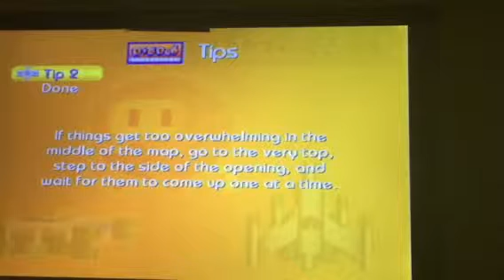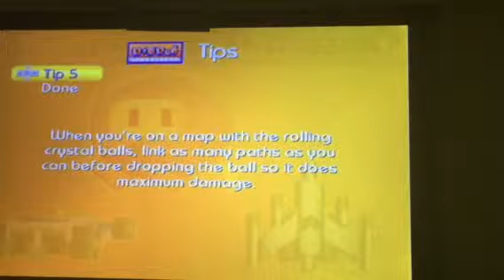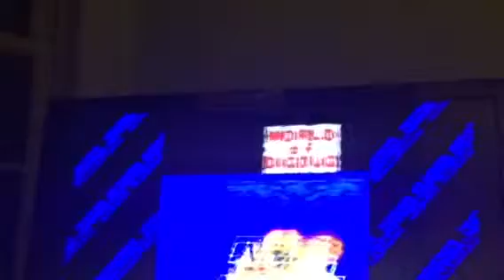Namco Museum: Episode 11